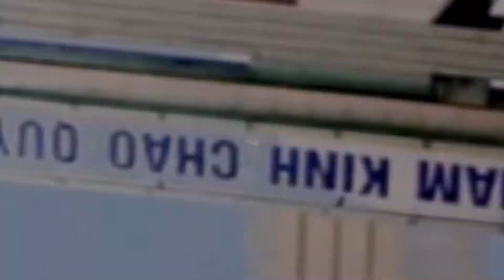Hà Nam quê hương tôi - Kim Hiên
Sáng tác: Hữu Xuân